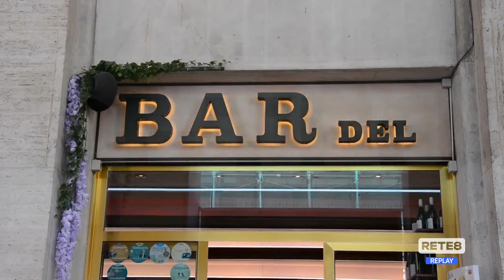L’Aquila - Fipe: “Il Covid sta uccidendo la ristorazione"